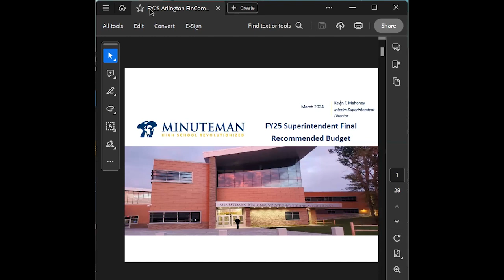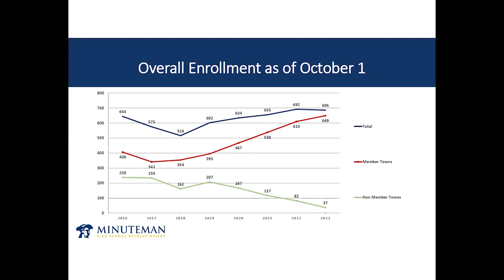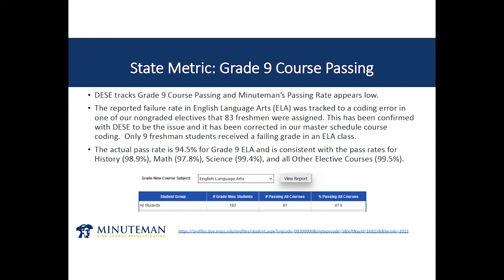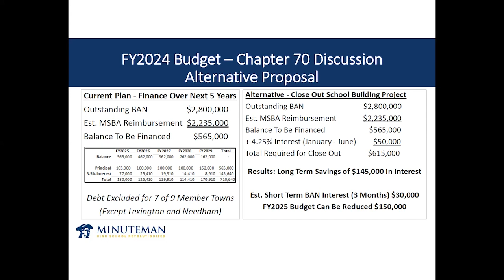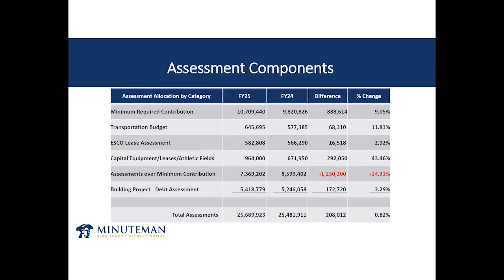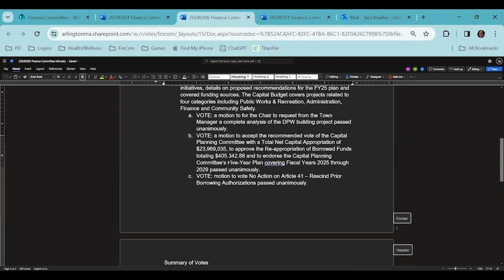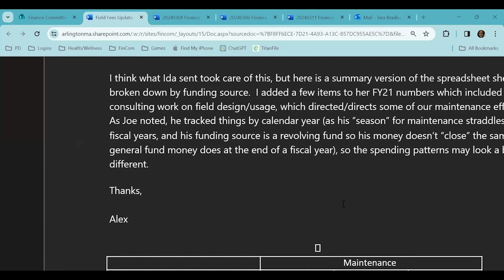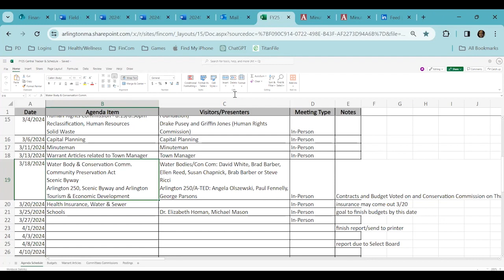Finance Committee Meeting - March 11 2024